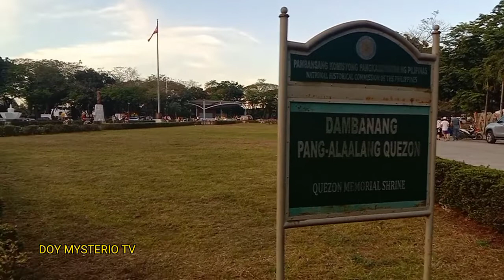QUEZON CITY MEMORIAL CIRCLE | baste mototv DAILY VLOG TOUR ATMEMORIALCIRCLE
TOUR AT MEMORIAL CIRCLE